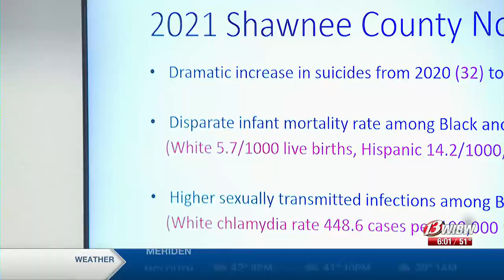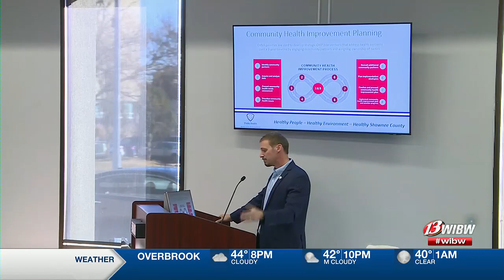High infant mortality rate discussed in SNCO Board of Health meeting